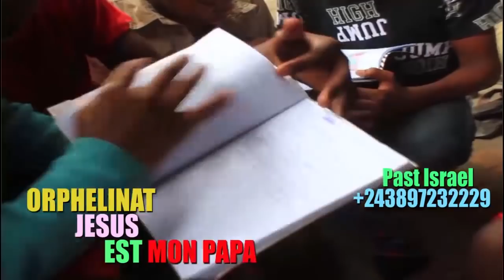KAKE:DEN!S LESS!E SA FEMME DEMANDE DIVORCE APRES MUTALISATION PENIELLE,JACK POT AUX ARRETS EYINDI